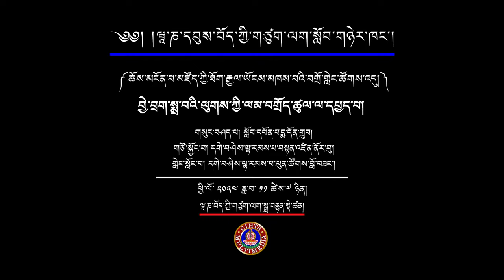བྱེ་བྲག་སྨྲ་བའི་ལུགས་ཀྱི་ལམ་བགྲོད་ཚུལ་ལ་དཔྱད་པ།Traversing the path according to the Vaibhṣika system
བརྗོད་གཞི། བྱེ་བྲག་སྨྲ་བའི་ལུགས་ཀྱི་ལམ་བགྲོད་ཚུལ་ལ་དཔྱད་པ།
Topic: An analysis of the way of traversing the path according to the Vaibhāṣika system
གསུང་བཤད་པ། སློབ་དཔོན་པདྨ་དོན་གྲུབ།
གཙོ་སྐྱོང་བ། དགེ་བཤེས་ལྷ་རམས་པ་ཚེ་རིང་ནོར་བུ།
གླེང་སློང་བ། དགེ་བཤེས་ལྷ་རམས་པ་ཕུན་ཚོགས་བློ་བཟང་།

མངོན་པ་མཛོད་ཀྱི་རྒྱལ་ཡོངས་བགྲོ་གླེང་ཚོགས་འདུ།
National Seminar on Abhidharmakosa
05-07 November 2024
Organized by Department of Mool Shastra, Central Institute of Higher Tibetan Studies, Sarnath